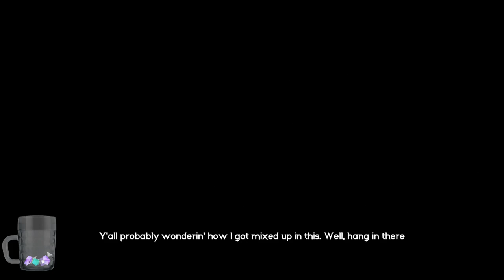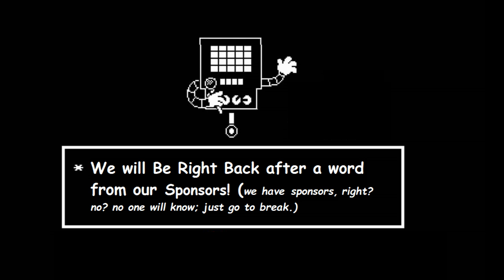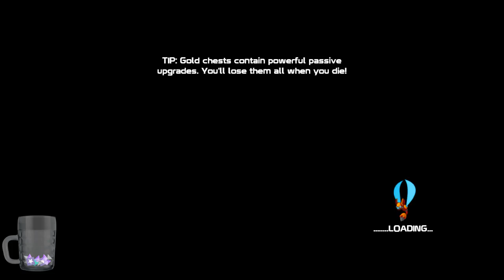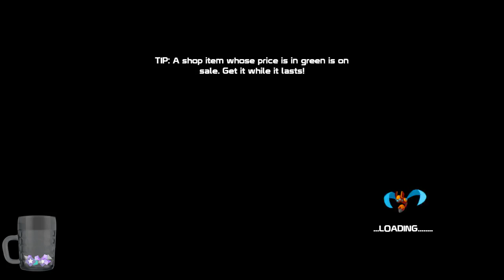Roguelike Night! | Immortal Redneck